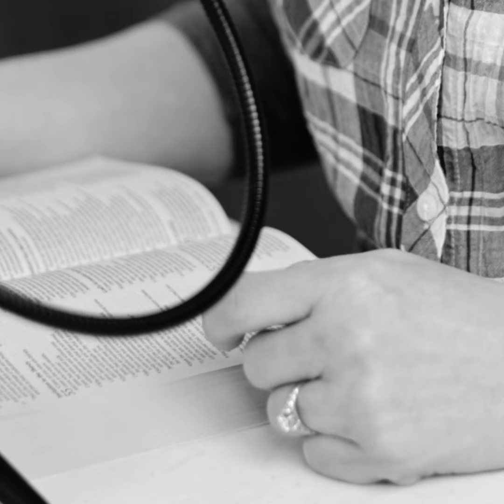Who Am I? You Are the One! // Little Things With Amber Albee Swenson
In the tenth and final episode of the "Who Am I?" series, we will see how important it is to embrace our role as believers. We are the ones who can share Jesus with the world. We are the ones to stand in the gap and pray for nations.

Did you know Little Things was a podcast first? If you don't have time to watch Amber dive into the Bible to help you navigate life's challenges on video, you can listen to her on the go! Just search "Little Things With Amber Albee Swenson" on your favorite podcast app!